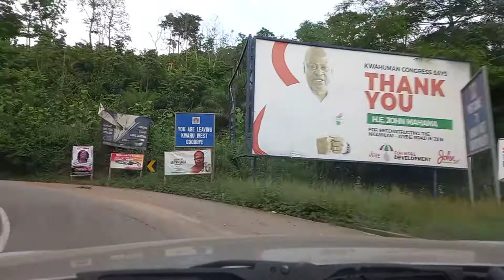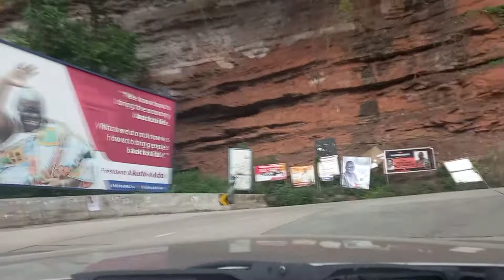🇬🇭 Climbing the beautiful Kwahu Mountain ⛰ | Ghana Vlog | Drive Vlog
Drive Tour Vlog on the Kwahu mountain in the Eastern Region of Ghana. Climbing the Kwahu mountain experience the mountain drive with beautiful scenery will make you appreciate nature.